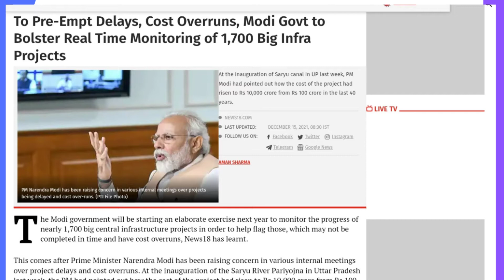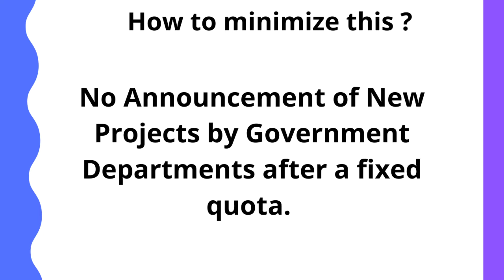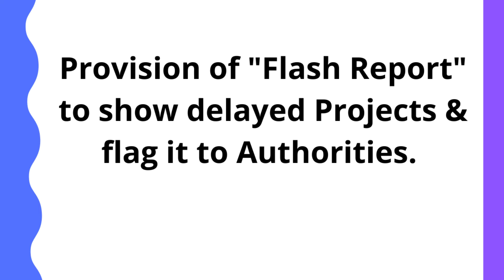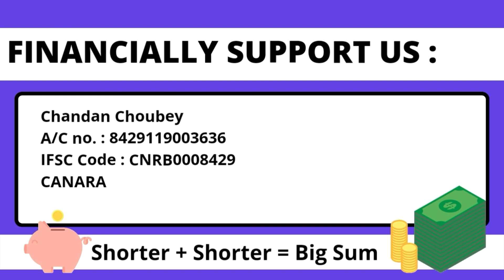Infra Projects delay causes cost overruns | Infrastructure kya hota hai | PM Modi